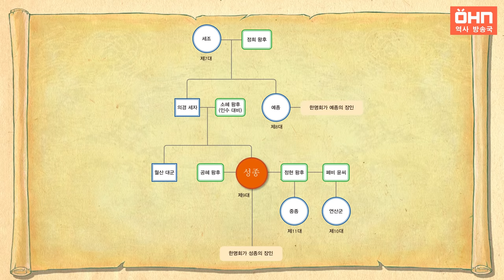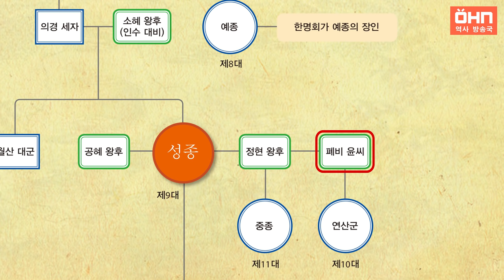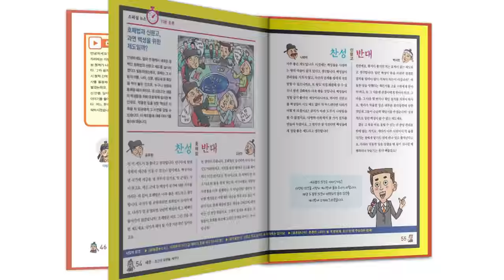[생방송 한국사] 연산군